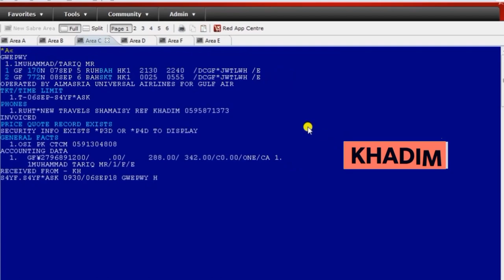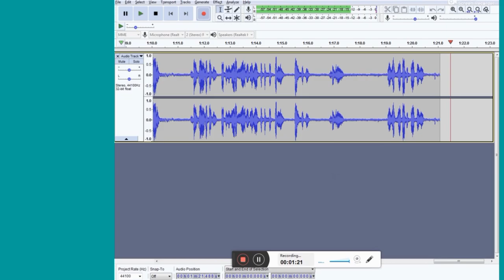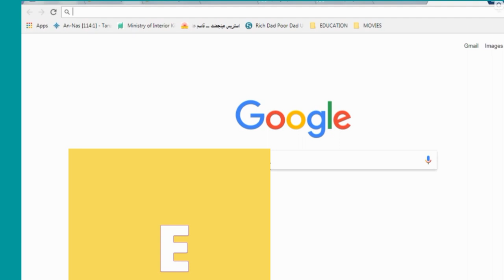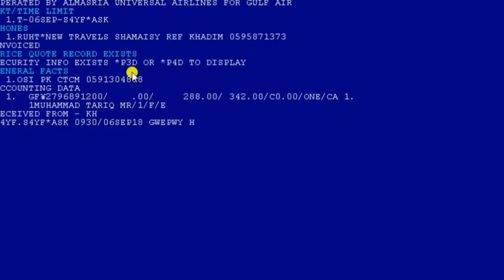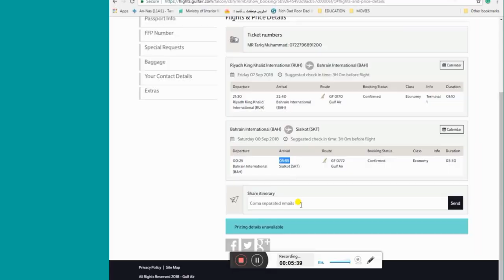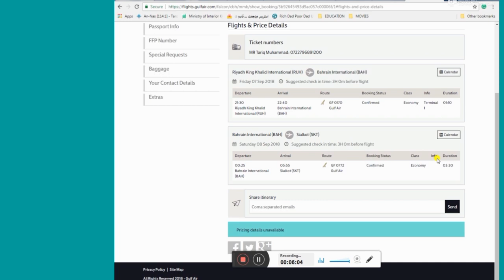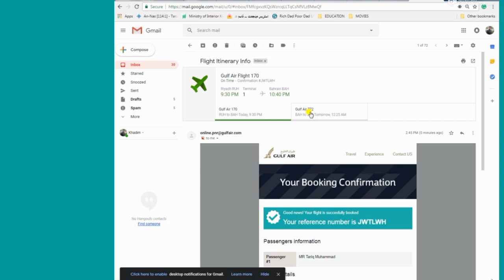How to Check Gulf Air Tickets Through Online Mobile Phone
گلف ائیر لائن کا ٹکٹ چیک کرنا اپنے موبائل فون پر انلائن